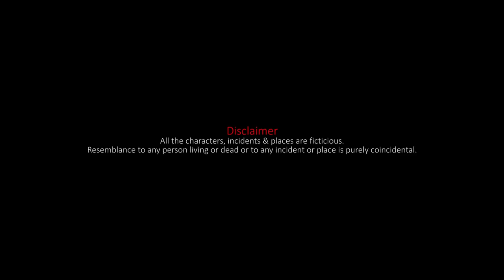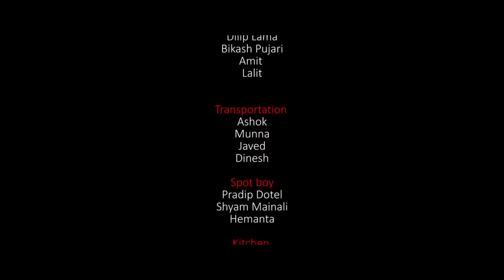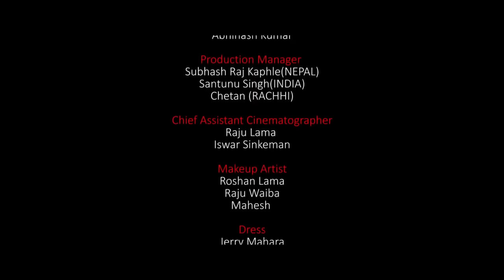पांचाल की रानी (2022) खेसारी लाल यादव की ये फिल्म इतनी वायरल हो रही की 2022 में सबसे आगे निकल जाएगी